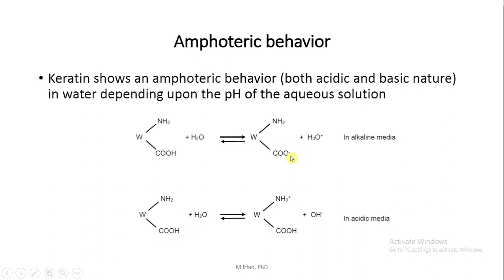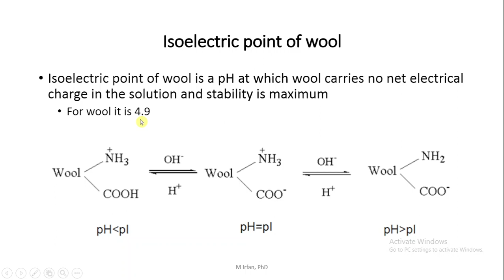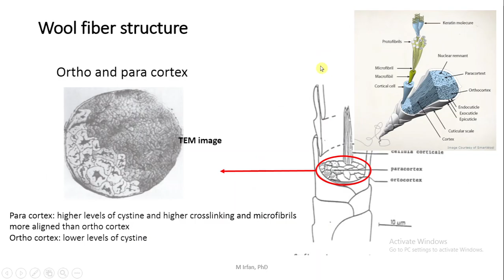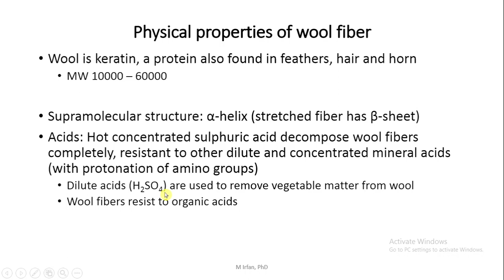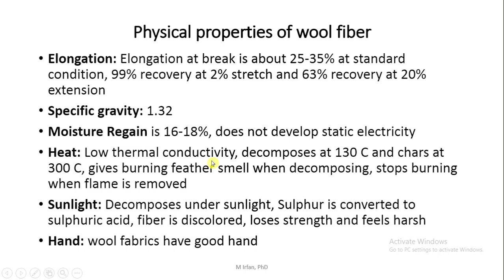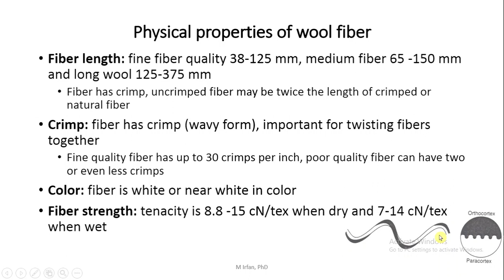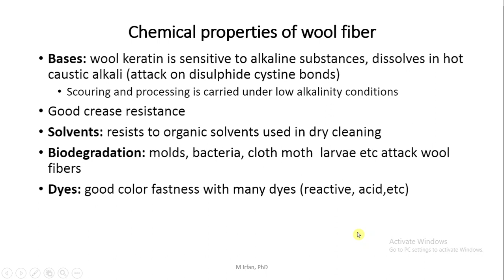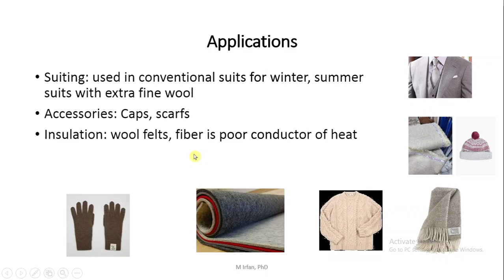Wool fibre properties and uses : Physical and chemical properties and end uses of wool fibre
Discussion about physical and chemical properties of wool fibre, their connection with the structure of the wool and wool fibre applications